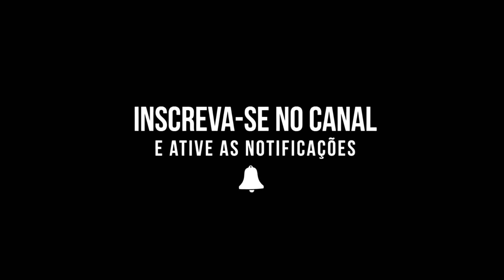MELHORES CARROS para PÉSSIMAS ESTRADAS!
Vamos conferir carros que são excelentes para estradas ruins, que aguentem a buraqueira das cidades e também estradas de terra!

. MELHORES CARROS para ESTRADAS PÉSSIMAS!

| CURIOSIDADES |